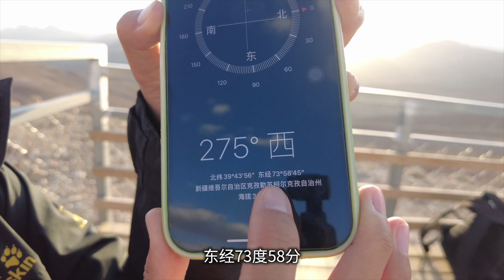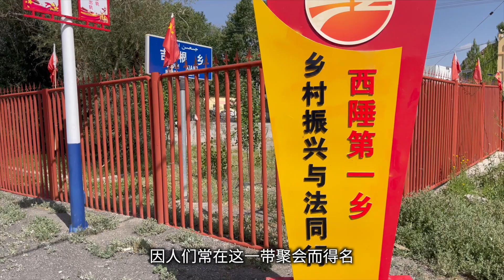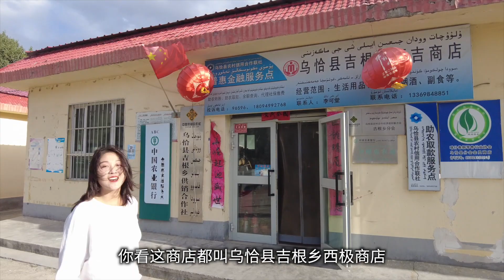自驾10000公里，我们到达了中国陆地最西端，这里晚上11点半落日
目前我们在中国新疆旅行，这个视频我们终于到达了中国陆地最西端，这里的美景让我们终身难忘...